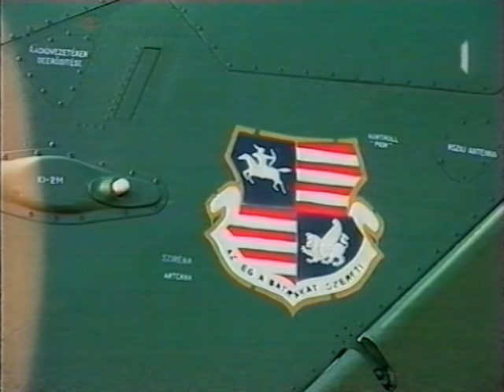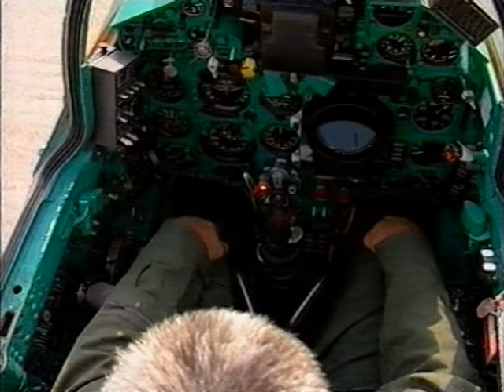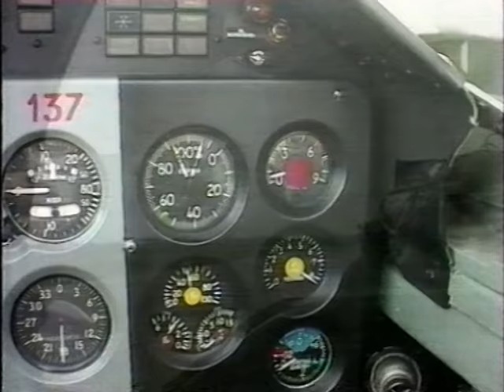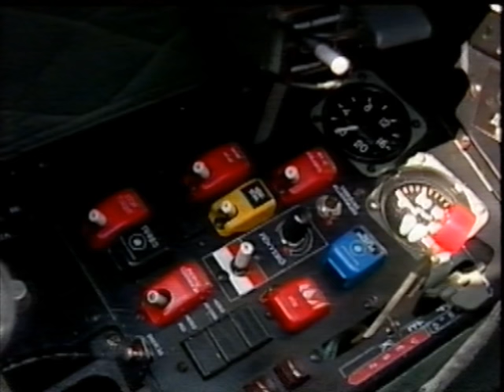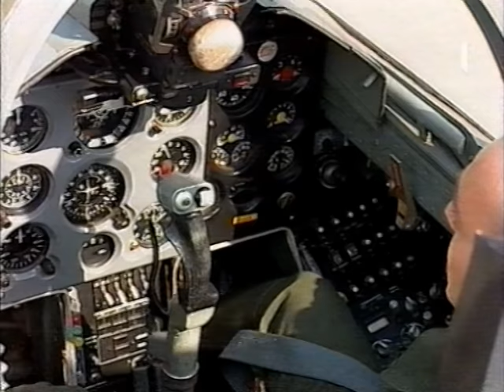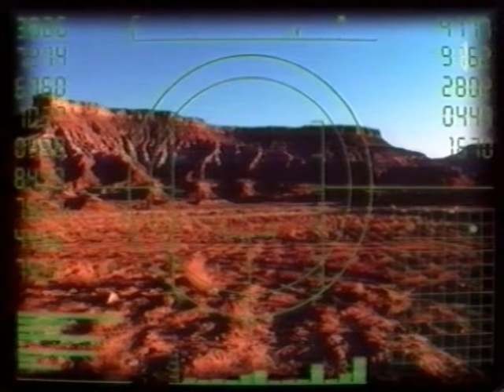Rácz Zsolt alezredes katasztófája+Manőver katonai magazin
Híradó felvétel az 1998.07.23.-i Kecskeméten lezuhant kiváló pilótánkról Rácz Zsolt Posztumusz ezredesről ,majd az azt követő Manőver repülős magazin felvétele Rácz Zsoltra emlékezik ,illetve az akkori Magyar légierőről röviden .